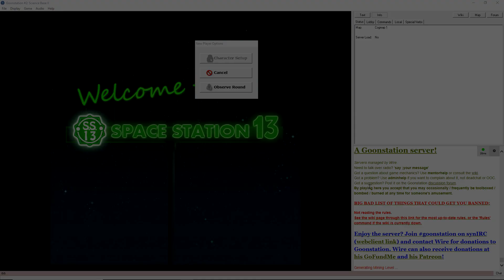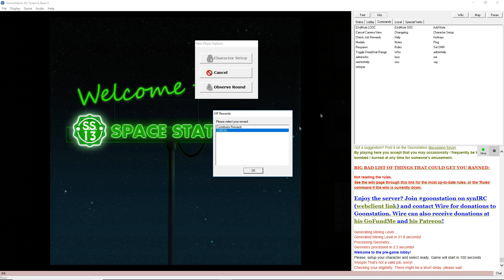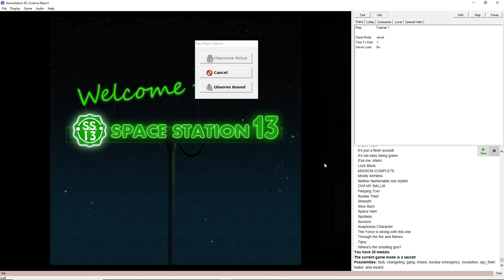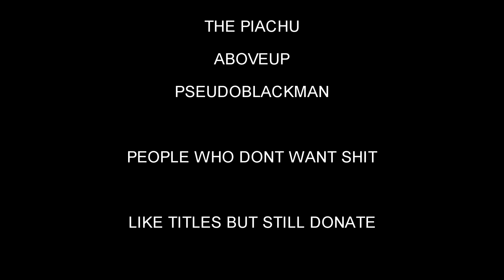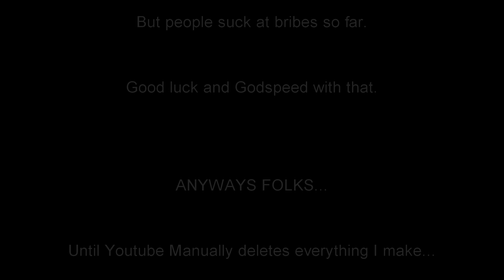Space Station 13: Transcending "normal" booze